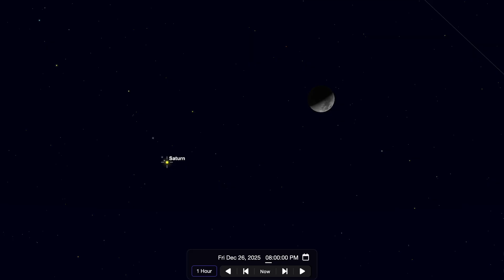The Night Sky | December 2025 | Geminid Meteor Shower | Comet 24P/Schaumasse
The Geminid Meteor Shower peaks and we take a look at some comets moving through our solar system.

Timestamps:
0:00 Geminids Meteor Shower
1:10 Ursids Meteor Shower
1:27 The Moon
2:03 The Planets
3:54 Comet 210P/Christensen
4:20 Comet 24P/Schaumasse
4:44 The Orion Nebula